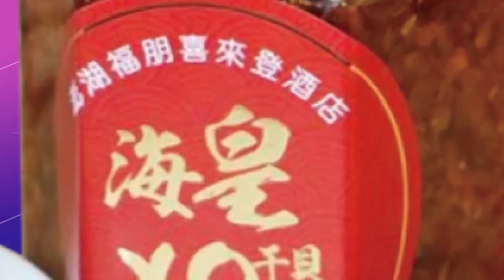【每日必看】軒嵐諾留禮物!今起全台溼答答 中秋連假恐有颱 20220906@中天新聞CtiNews